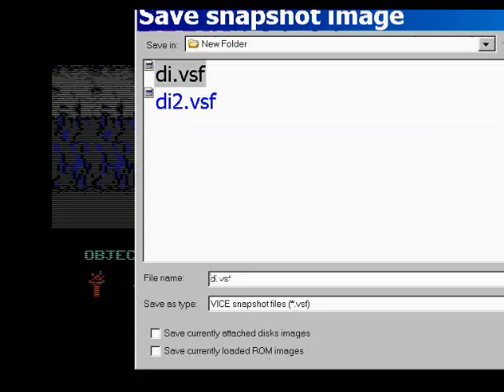Let's Play Dante's Inferno ( C64 ) Part 3